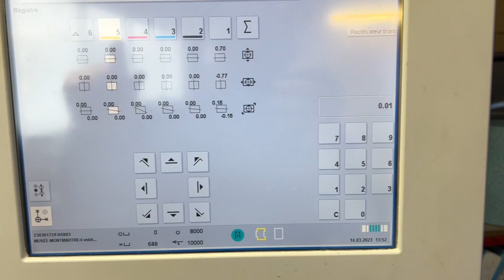ACS_Heidelberg CD74 5P+LX C, 2006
Heidelberg CD 74-5P+LX2-C, Year 2006
Ref. D7867
53x74, 5 Colors, Coating Tower, Extended Delivery X2
Counter: ca 189 mio impressions
Equipped with:
   . Console CP 2000 (MasterLevel, InstantGate)
   . Autoplate (Semi-Automatic Plate Change)
   . Preset (Automatic Paper Size and Thickness Setting)
   . Cocking Register (lateral, vertical & diagonal)
   . Automatic Washers Devices: Rollers, Blanket & Impressions cylinders
   . Alcolor-Vario Dampening
   . Technotrans CombiStar 160L Central Refrigeration
   . Technotrans Alcosmart AZR
   . Suction Tape Feeder
   . Multiple Sheet Detector
   . Ink Temperature Control
   . Venturi (Air Transfer System)
   . Perfecting 5/0 - 1/4
   . PerfectJacket
   . Extended Delivery X2
   . StaticStar Compact (Static Eliminator)
   . IR Dryer Heidelberg DryStar
   . PowderStar Weko AP-262
   . Coating Tower Tresu with "Chambered Doctor Blade"
   . 2x Anilox Cylinder
   . Varnish Supply Unit CoatingStar
   . AirStar (Central Air Supply Cabinet)
   . ScrollStar (Compressor with High Performance Reserve)
   . Including: Plate punch, Manuals, Tools, and Accessories

Machine is Complete and in Very good running Condition